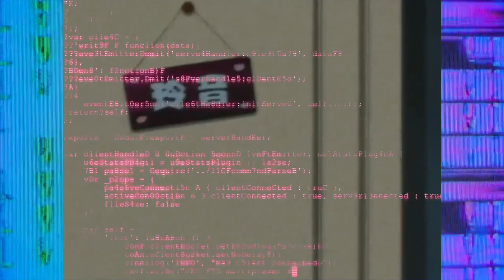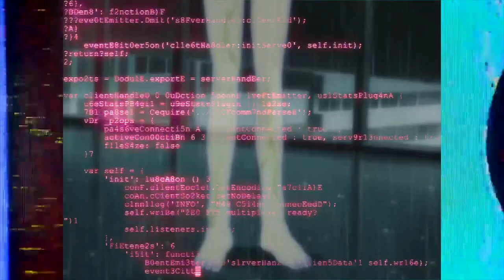a new kind of bossa [nightcoreflip]